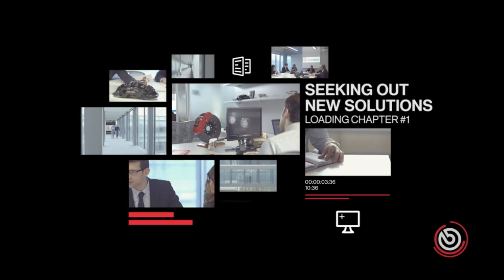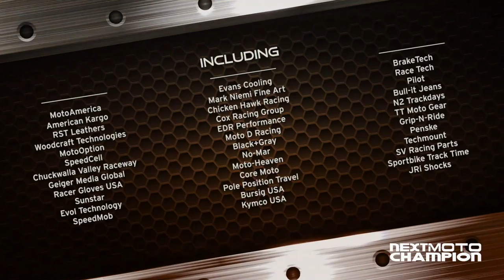Next Moto Champion Talk Show with Jared Mees